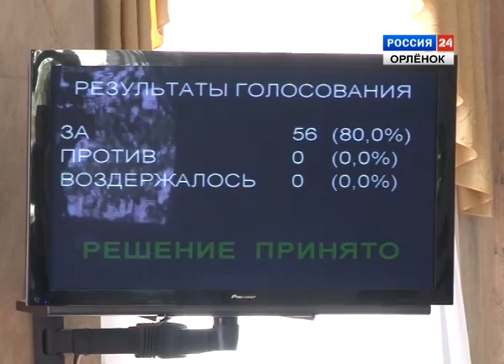65 сессия ЗСК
В ходе последней летней сессии 2012 года парламентарии рассмотрели ряд финансовых документов.